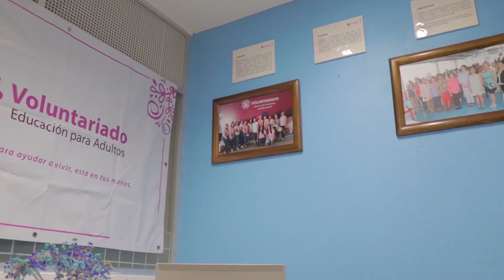La Lic. Dea Isabel Estrada de López, inauguro las oficinas del Voluntariado en el IEAT